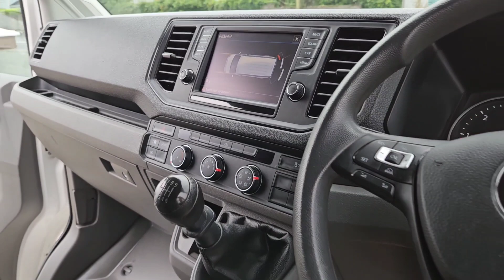2018 VW CRAFTER FOR SALE IN LONGFORD